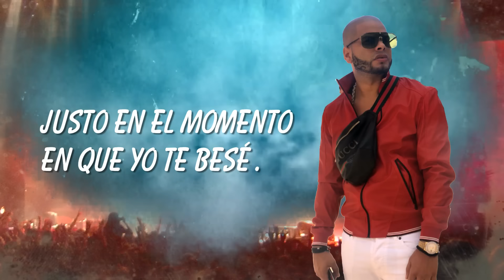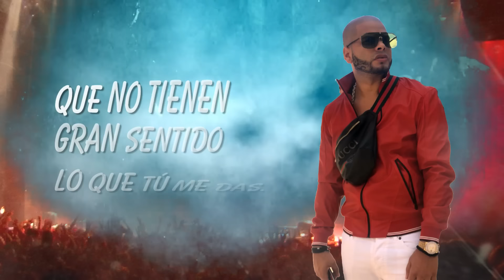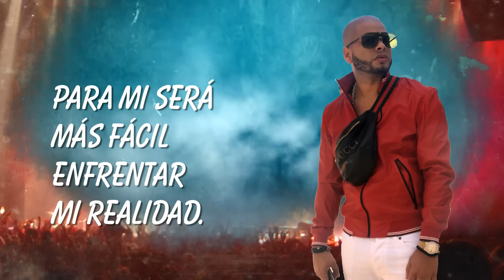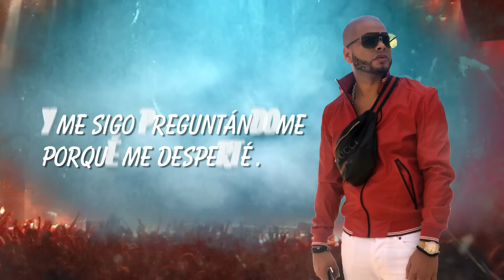Ala Jaza - Te soñé (vídeo lyrics)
Caza Talento Music.